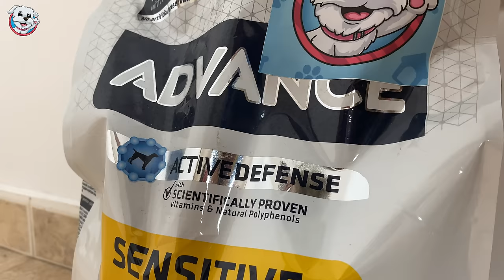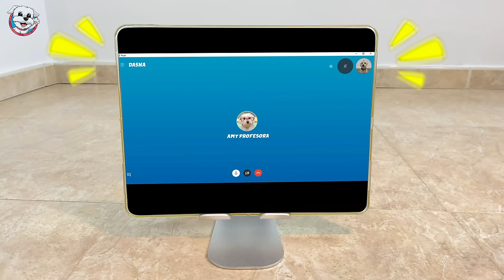VUELTA al COLE en pleno CORONAVIRUS! 🏫😷 Anima Dogs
¡Mi perro vuelve al COLEGIO para PERROS después de todos estos meses de confinamiento! ¡O eso piensa Dasha! ¿Podrá Dasha volver a la escuela a pesar del coronavirus? ¡No te pierdas este vídeo de perros tan divertido!